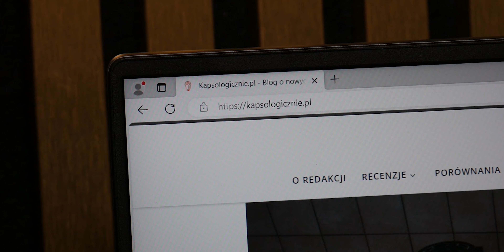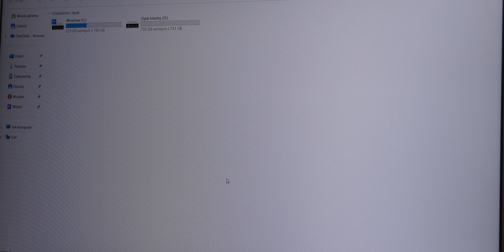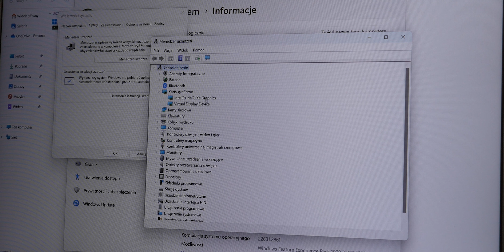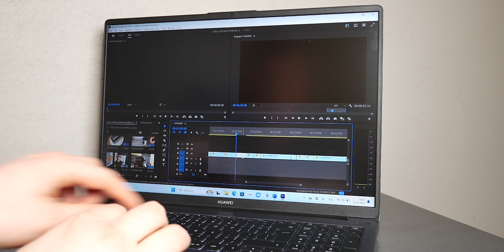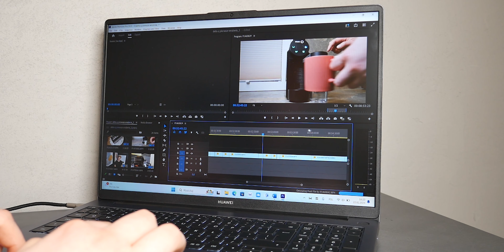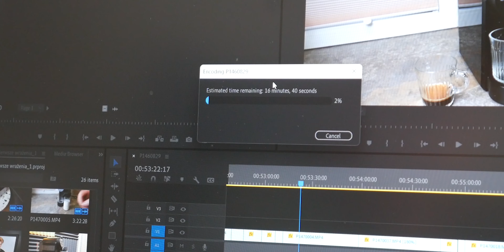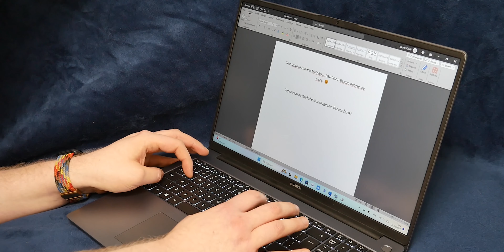Recenzja Huawei MateBook D16 2024. Ładna obudowa, rozsądne działanie i niska cena 😎💻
Laptopa Huawei MateBook D16 2024 otrzymałem na wypożyczenie do testów od agencji obsługującej markę Huawei w Polsce. Nie miało to wpływu na przebieg testów czy moją opinię na temat sprzętu.

Hej! Zapraszam na test Huawei MateBook D16 2024. To rozsądny laptop z ekranem 16 cali, który sprawdzi się do codziennych zastosowań wręcz idealnie. A nawet, gdy zachce nam się skorzystać z bardziej wymagających programów czy gier, nie powinniśmy czuć zbyt wielkiego rozczarowania. Szczególnie, że są to rozsądnie wycenione sprzęty! Co jeszcze warto wiedzieć o Huawei MateBook D16 2024? Oglądajcie!

00:00 Wstęp
00:12 Zawartość opakowania i obudowa
3:34 Podzespoły i system
5:09 Działanie w praktyce i bateria
7:23 Podsumowanie